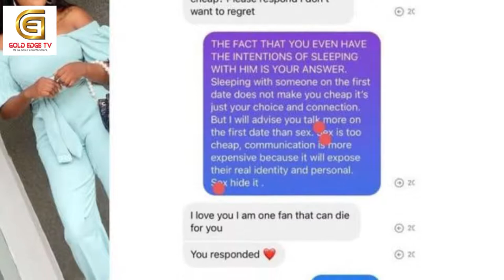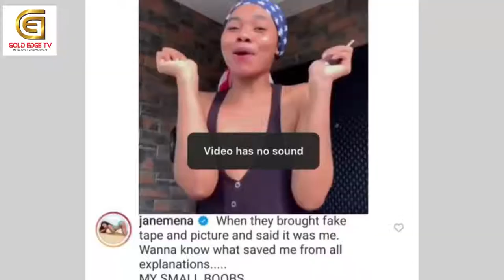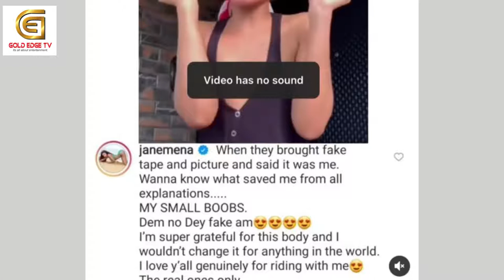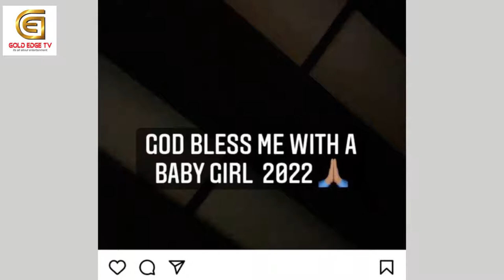Sex On First Date Is Not Bad/ Why you Should You Have Sex On A First Date